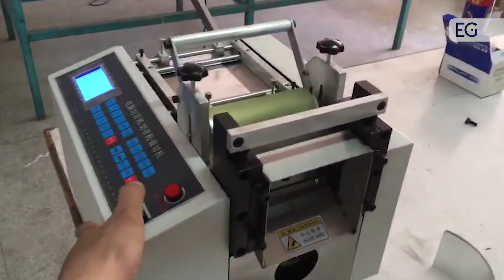Станок для мерной резки жести (металла) HDK-200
Предлагаем вашему вниманию видео работы станка для мерной резки жести или тонкого металла HDK-200. С полным описанием и характеристиками вы можете ознакомиться, посетив наш сайт